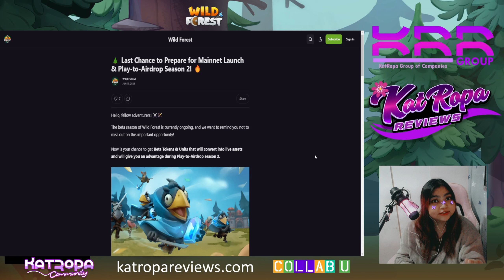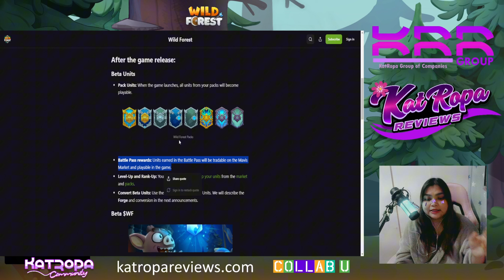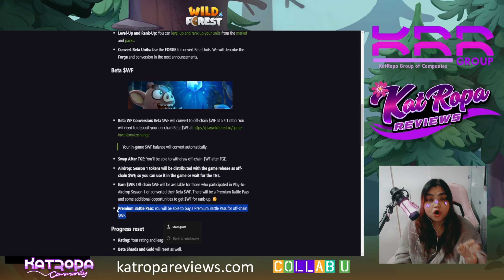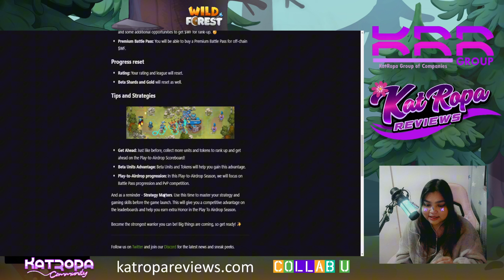Malapit na ang Wild Forest Play to Airdrop Season 2! Ano ba ang mga dapat na Abangan?